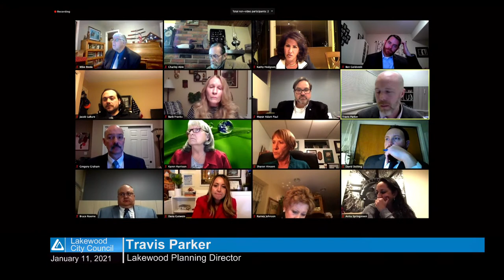01-11-2021 City Council Meeting Video